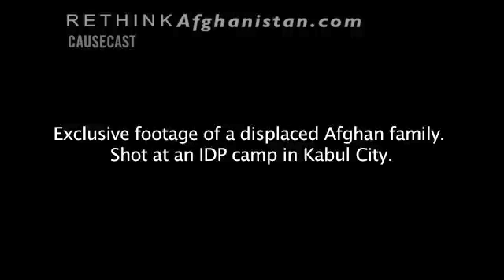You won't see THIS on FOX: Afghan Children Left to Die After US Bombings (Causecast Clip 3)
Exclusive footage from the recent US airstrikes in Afghanistan provides a sobering look at the dire situation on the ground. The footage will be incorporated in part four of Brave New Foundation's documentary, "Rethink Afghanistan."